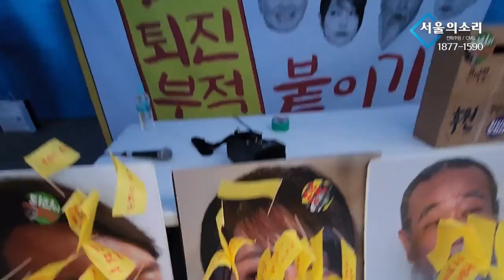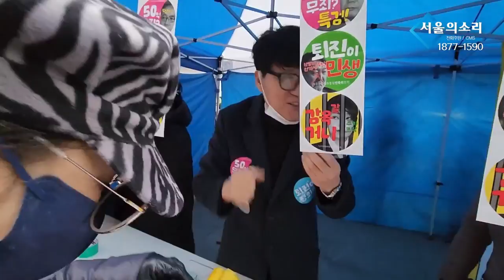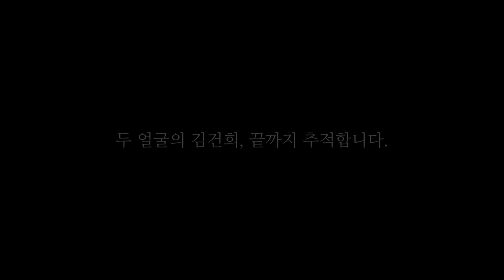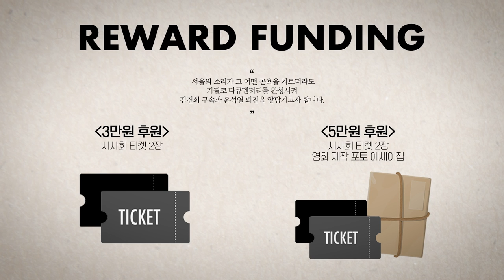뉴스 맛좀볼래, 곧 150만 촛불집회로